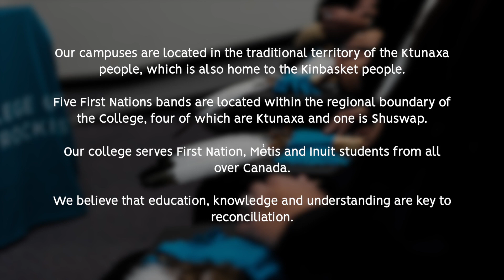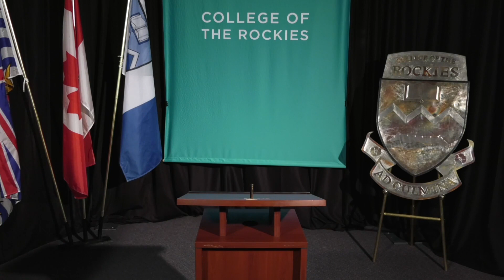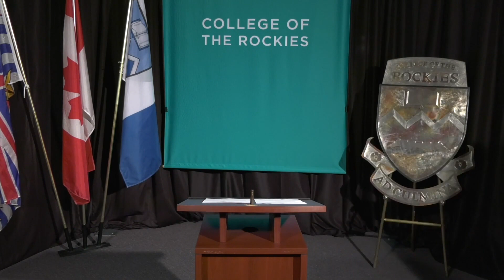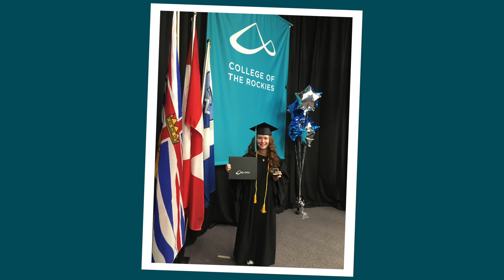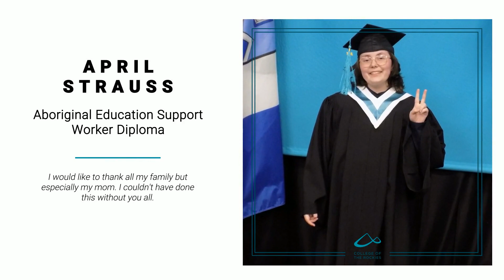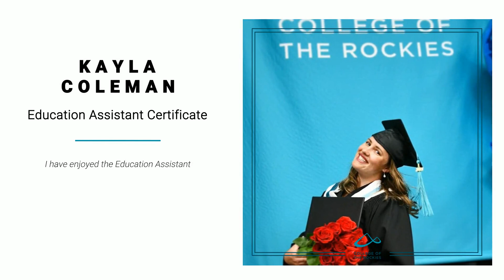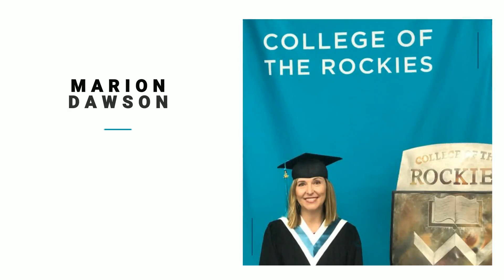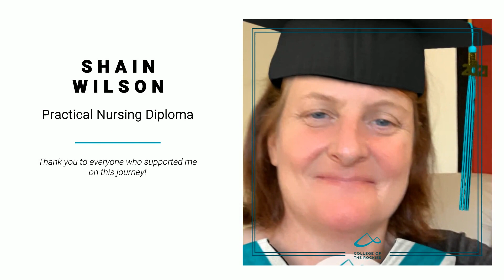2021 Convocation - Health and Human Services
Celebrate with the Class of 2021 in the our Heath and Human Services programs, including: Child, Youth and Family; Early Childhood Education; Human Service Worker; Healthcare Assistant; Kinesiology; Practical Nursing; Dental Assistant.